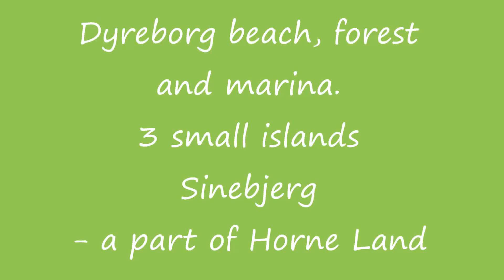🚐🌏Horne Land - Dyreborg beach to Sinebjerg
From Faaborg western part to Dyreborg Forest, beach, harbor and on to Sinebjerg.
3 small inhabited islands is viewed in the background.
Part of Horne Land.